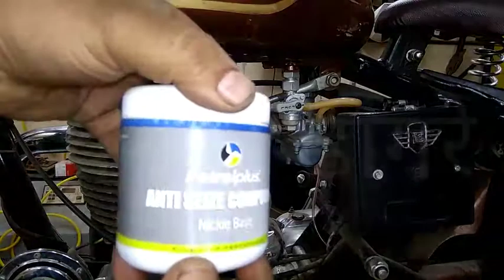रॉयल एनफिल्ड के स्पार्क प्लग का मेंटेनन्स कैसे करना हैं (हिंदी) || Royal Enfield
हमारे सभी विडिओ जानकारी के हिसाब से बनाये गये हैं.अगर विडिओ के कारण, आपके गाडी  मे खराबी आती हैं तोह उसके लिये हम जिम्मेदार नहीं.

आमच्या चॅनेल वर दाखविलेले सर्व विडिओ शैक्षणिक आहेत, तुमच्या गाडीला कुठलीही खराबी आली तर त्याला आम्ही जबाबदार नहीं

to support channel you can donate by clicking on the link :-
चॅनेल को सपोर्ट करने के लिये लिंक पे क्लिक किजीये(डोनेशन):-